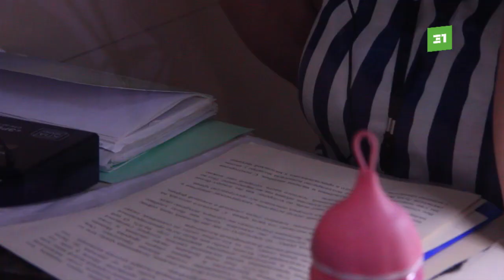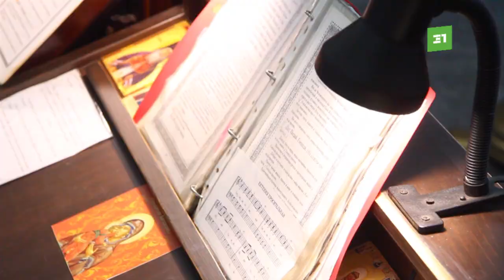Услышать невидимое. Церковные службы стали доступны незрячим южноуральцам